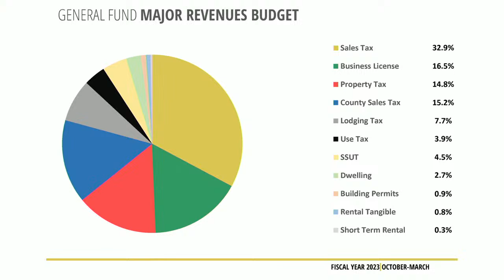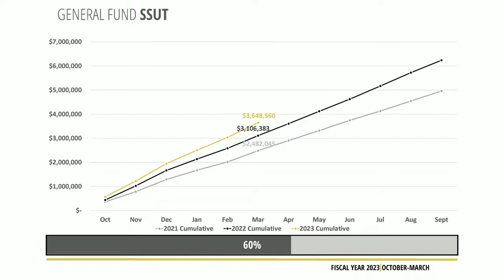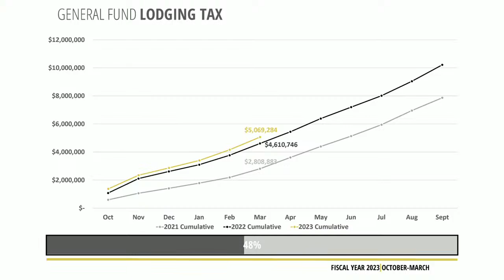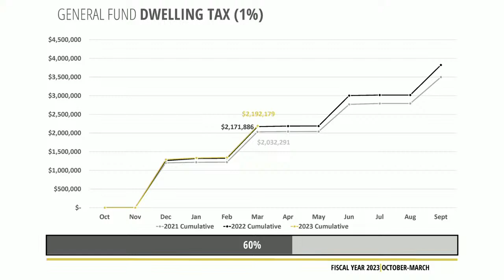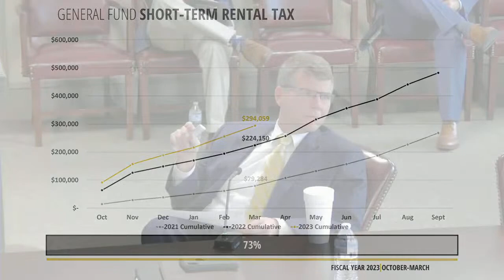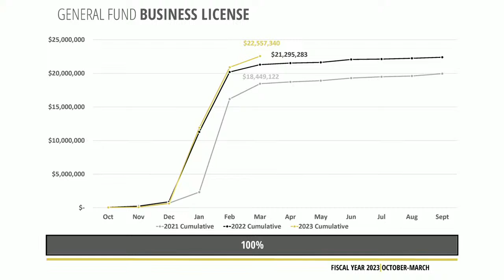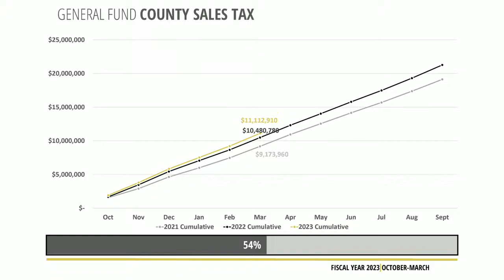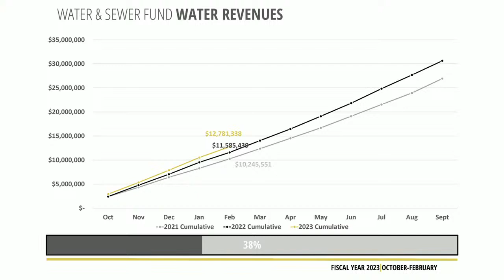Tuscaloosa Finance Committee Meeting - Jun 13, 2023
All meetings and agendas can be found at tuscaloosa.com